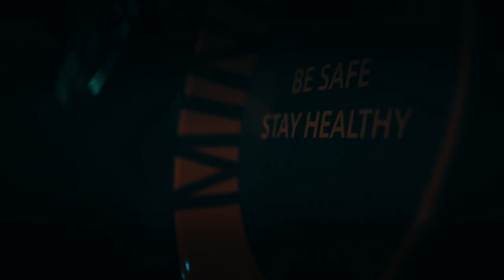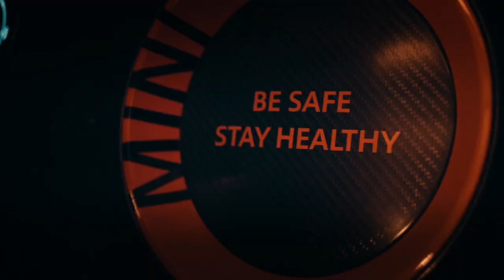MINI Electric Pacesetter | The First Ever MINI Safety Car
To give us a bit of a taste of what the MINI Electric GP will be like, the British brand has just made an FIA Formula E Safety Car out of one and it's called the MINI Electric Pacesetter.

One look at the Pacesetter and it's clear that the JCW GP was the basis for its styling. It gets similar fender blades, albeit painted rather than exposed carbon fiber, it has similar wheels, just in a different color scheme, and it has the same roof spoiler, only with a massive light bar on top. The Pacesetter wears a very cool electric-looking livery, with the MINI Electric plug logo on its roof, and the LED lights in the hood "scoop" are very slick. I actually think this looks cooler than the JCW GP.